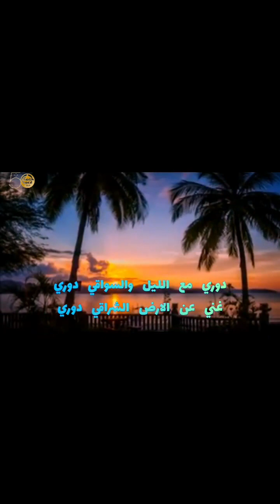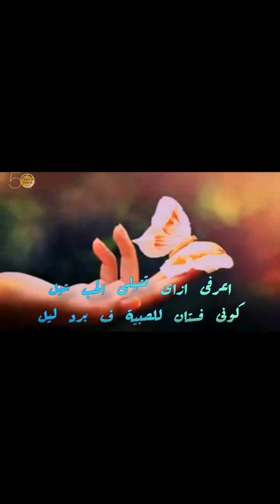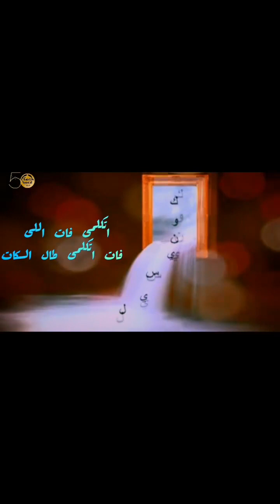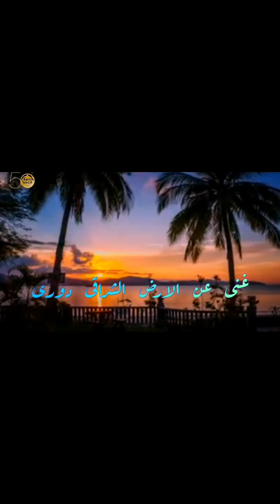النجم الكبير ايمان البحر درويش حروف الحق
❤️ حروف الحق ❤️
                حفيد أسطورة الفن العربى سيد درويش
                     النجم الكبير ايمان البحر درويش
                            مع المايسترو العالمى
                            القدير عماد الشارونى
                الاغنيه كلمات حسام الدين شوقى
                          لحن  ابراهيم نصير
                    الاغنيه من البوم شمس ودفا 1991
        انتاج شركه امواج للنجم القدير إيمان البحر درويش